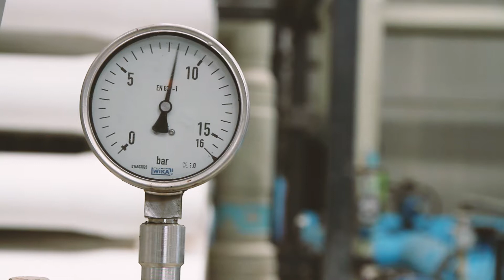El compromís de DOW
DOW està compromesa amb la innovació sostenible. Us ho expliquem en aquest vídeo.